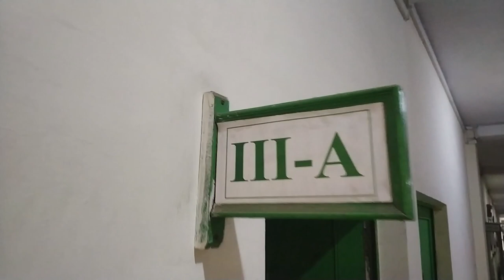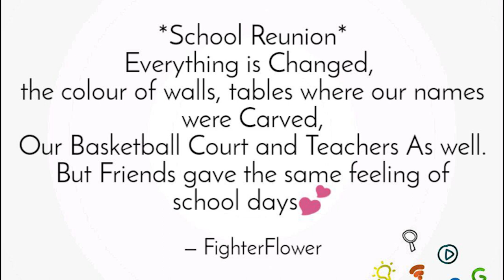Vlog - FMS ALUMNI REUNION 2019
If there is pause or rewind button in life than I must pause the time at this moment or just rewind my life to go back to my school where I learn to walk, stand and everything.
Thank you fms for organizing such an event.
One of the happiest movement of 2019 or life.